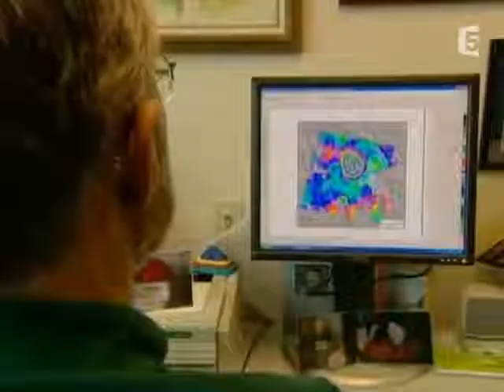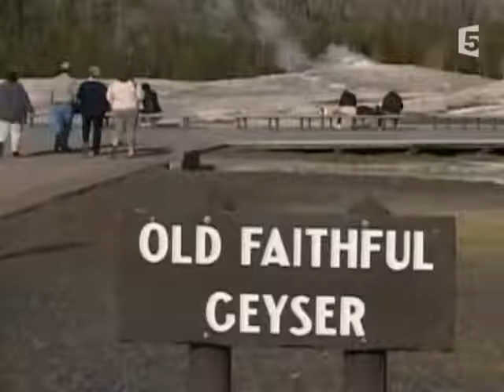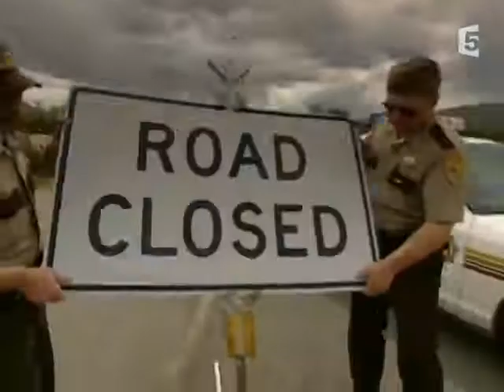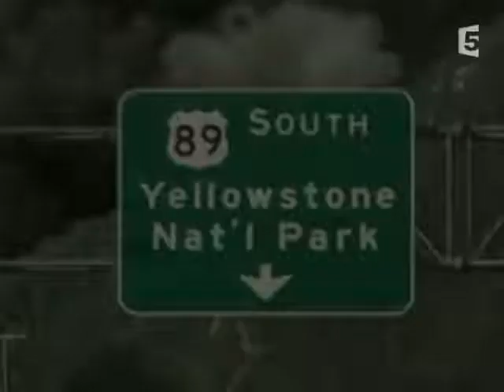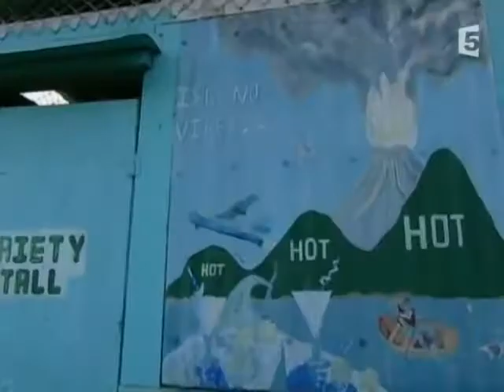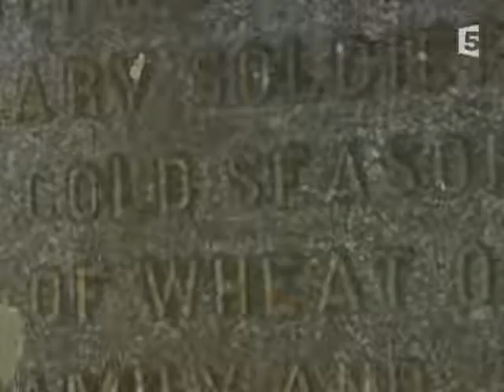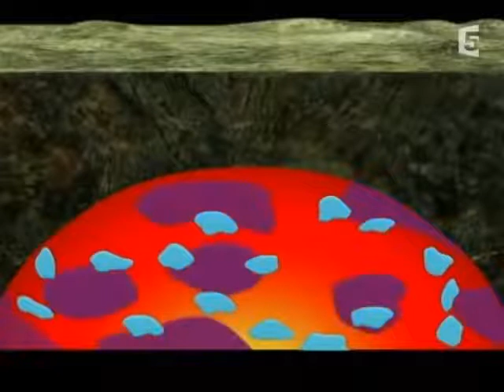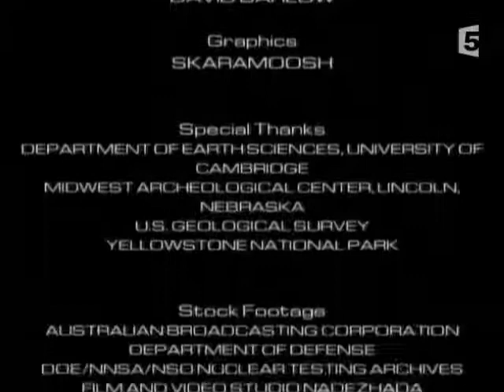Superscience - Voyage au centre de la Terre